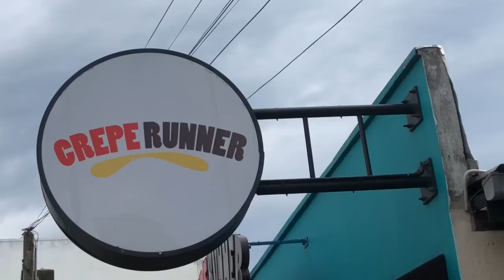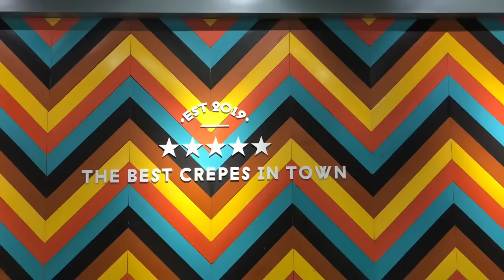New crepe Runner Sri lanka | stories of lash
Hey Guys,

Welcome to Stories of Lash

This video is about our experience at the Crepe Runner  . Please watch the video for more details about prices.

Crepe Runner

We do videos about food, travel, recipes, Hotel, cafe reviews and more fun videos.